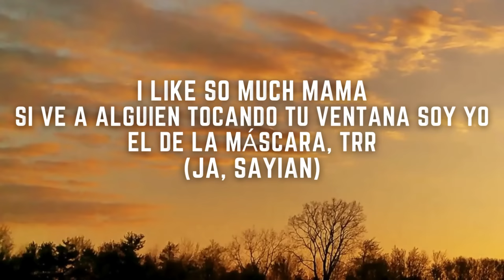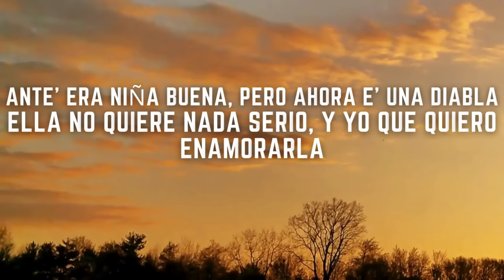BAD BOY (LetraLyrics) Sayian Jimmy x Nysix Music x RF Music Lc music ar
🎥 Todos los videos en este canal son nuestros videos originales. Hacemos todos nuestros videos.

🎶 Canción: BAD BOY

Música proporcionada por: Sayian Jimmy x Nysix Music x RF Music - Prod. Cami Music

Musical⚜️ Master❌Mezcla❌Grabación: / king_camimusic / andrehbred / nysix_music ⚜️Prod. Visual⚜️ / fiveladaz / altacalidadfilms ⚜️Prod. Ejecutivo⚜️ / rojasfeliipe
Música1 canciones

Bad Boy
Sayian Jimmy, Nysix Music
Controlando el Ki
 Letras
BAD BOY - Sayian Jimmy x Nysix Music x RF Music

Dicen que este cantante ama tu culo como un maliante a su baby Glo', woh
Te vas más linda que en la fotosho'
Y muéveme el toto, la glock y el jerico, woh
Y mójate y ponte loca
Que yo voy a besar tu boca
Y después del Phillie' prender
Chinguemono' en pelota
Porque esa girl se enamoro 'e e'te bad boy
Dime dónde estás muñeca que por ti voy
Pero si o si te voy a chingar hoy
Escuchando "Pase lo que pase" del Marvel Boy
Dime dónde estás muñeca que por ti vo-o-oy
Escuchando "Pase lo que pase" del Marvel Boy, woh
Quítate el jean ante' de que te lo raje
Que esta noche tenga que pasar lo que pase
Yo sé que te enamorate' del cantante
Por ti con cualquiera me pongo mala clase
En el BMW o en el Ford Mustang rojo
¿Cual quieres bebé? Y le damo' corte peligroso
Pelinegra se derriten los mafiosos
Pero está pa' mi porque tengo un ki maravilloso
Para mantener tu culo I have
Culear encima 'e los Arturos I want
I like so much mama
Si ve a alguien tocando tu ventana soy yo el de la máscara, trr
(Ja, Sayian)
Ante' era niña buena, pero ahora e' una diabla
Ella no quiere nada serio, y yo que quiero enamorarla
Cami music, dímelo Tachu
Sayian controlando el ki
Constancia y disciplina
El verdadero talento en Chile
Dímelo Kylian, dímelo Mati
A 200 en un Bugatti